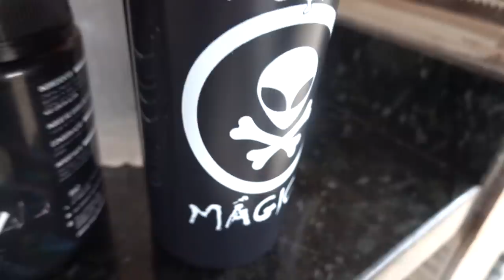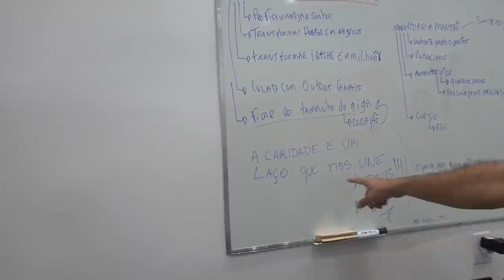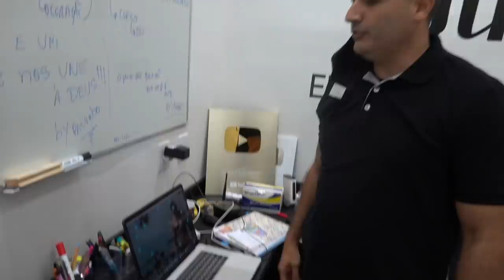ALIENIGENA NA MANSÃO MAROMBA